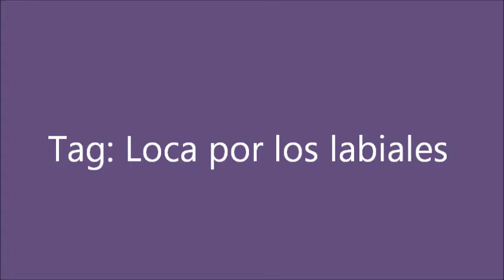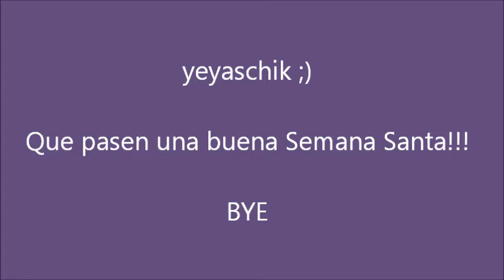TAG: Loca por los Labiales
Video Compritas de Marzo y Abril:
PRONTO!!!